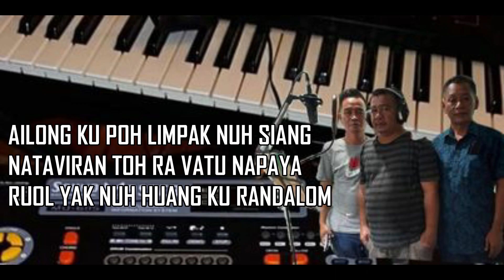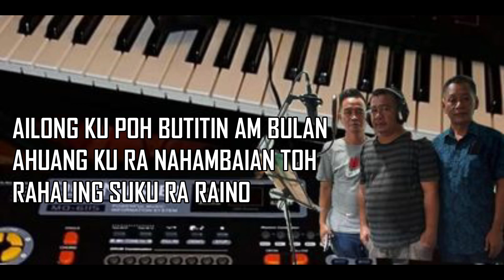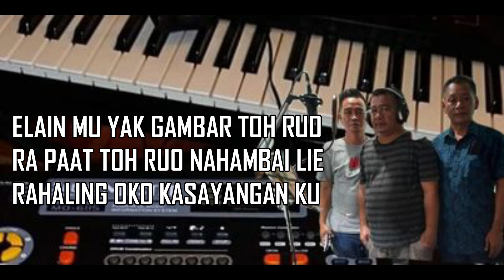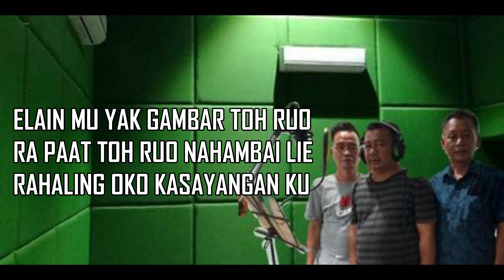NALAWO RA HUANG - BARU GANANG ( KARAOKE VERSION )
NALAWO RA HUANG
( KARAOKE VERSION )
PENYANYI : BARU GANANG
PENCIPTA : BARU GANANG
                      SABINUS MANSIANG
LIRIK : BARU GANANG
MANAGER ARTIST : NIKOLOS GOMIT
PENERBIT : JM CHANNEL